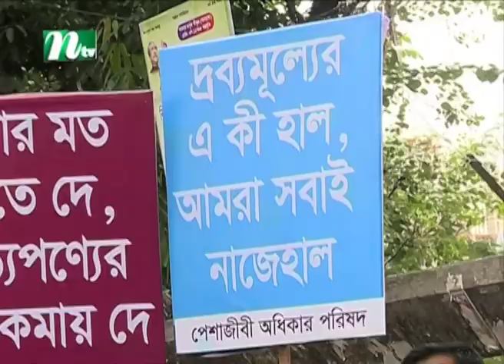ক্ষমতাসীনরা ঘুমের মধ্যেও নিজেদের ভবিষ্যত নিয়ে শঙ্কায় আছে